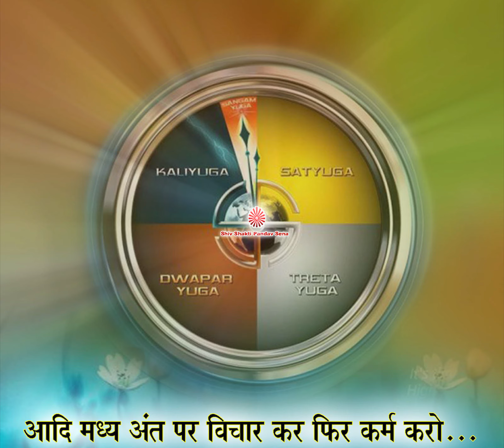Adi Madhya Ant par vichaar kar fir karm karo...